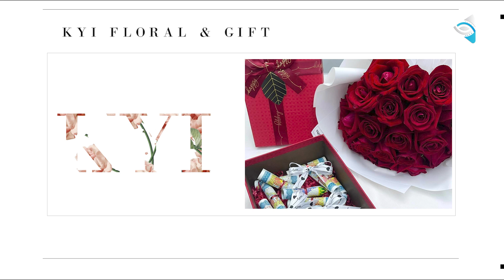ကိုယ်ပိုင်ဖန်တီးမှုစိတ်ကူးတွေကို အကောင်အထည်ဖော်ခဲ့တဲ့ KYI Floral & Gifts ရဲ့ ပဲ့ကိုင်ရှင်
ပန်းစည်းလေးတွေက ပေးတဲ့ ပျော်ရွှင်မှုကို ပေးချင်တဲ့စိတ်ကိုထည့်ပြီး ဖန်တီးခဲ့တယ်..။
ပန်းစည်းလေးတွေကြောင့် ပေးတဲ့သူရော လက်ခံတဲ့သူရော
ကျေနပ်ပိတီဖြစ်ရတဲ့ ခံစားမှုလေးတွေကိုမြင်တွေ့ရတဲ့အခါ
ခက်ခက်ခဲခဲပြောင်းလဲလျှောက်လှမ်းခဲ့တဲ့ Professional life လေးရဲ့ အောင်မြင်မှုအသီးအပွင့်တွေကို မြင်တွေ့လာရတဲ့
KYI Floral & Gifts မှ ပန်းလေးတွေသာ အရာရာဆိုတဲ့ မကြည်ပြာ